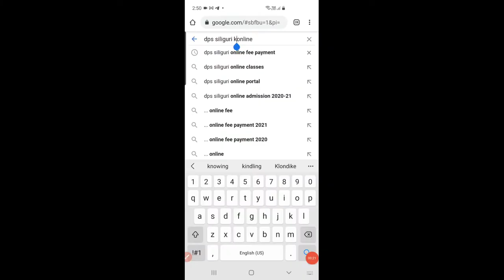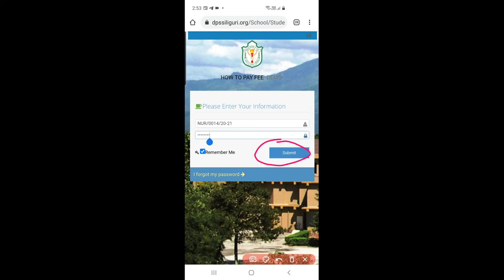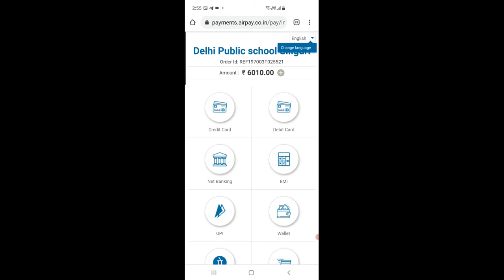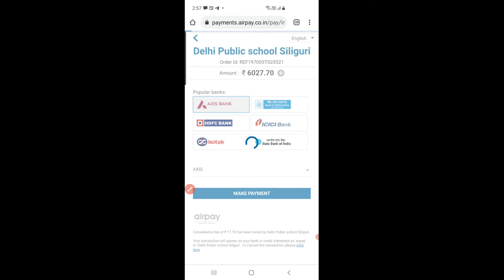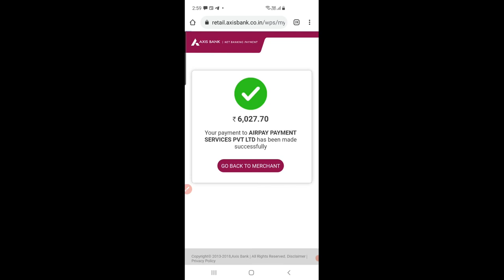Delhi Public School online fees payment | How to pay DPS Siliguri School fees online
Hello Dosto!

Maine Is video mein Delhi Public School Siliguri, DPS Siliguri website ke jariye kaise online school fees pay karsakte pura details me bataya hai video ko akhir ta dekhlena agar video pasand  ayega to ek  like jarur kardena.

DPS Siliguri
Delhi Public School, Siliguri
Delhi Public School, India
DPS Online School fees Payment
Delhi Public School, school fees payment
DPS school fees payment
online school fees payment
online school fees
Wazirx me account kaise banaye | How to create account in Wazirx | Wazirx KYC documents upload tips
How to create Payeer wallet in Hindi || Payeer wallet कैसे बनाये || How to verify Payeer account